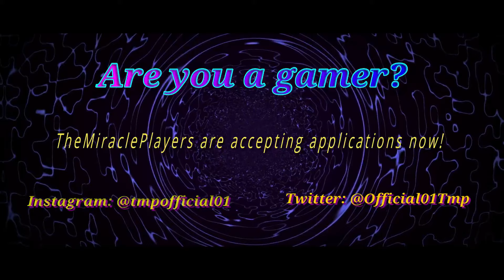We need a medic! | Flashing Lights episode 1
Everyone needs a medic
Flashing Lights, the open world emergency services simulator.